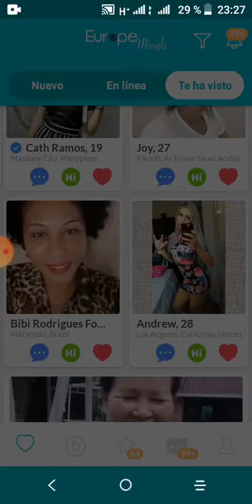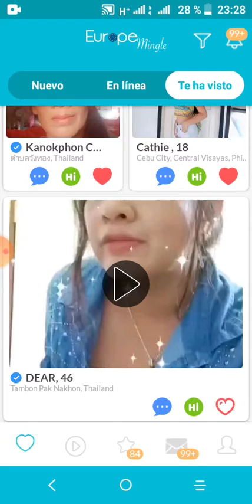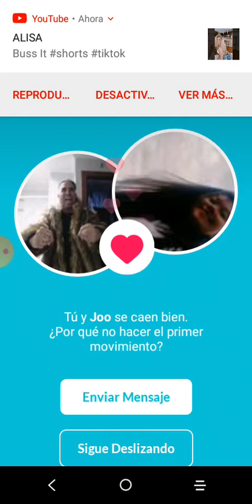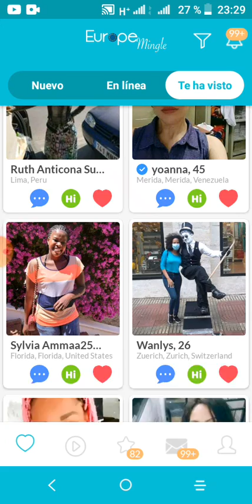THomas O'Rourke New Band ( Chapter 20754)